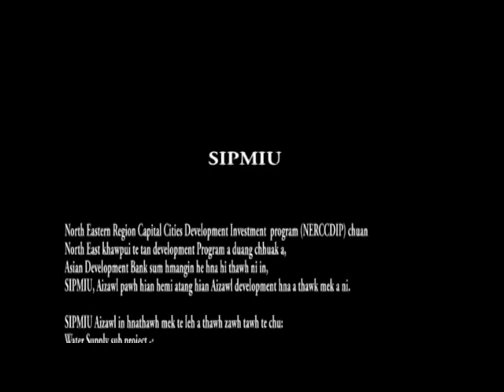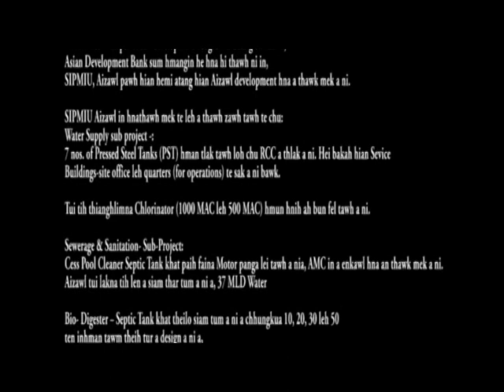Krista Avanga Hlawhtlingte- Rev Dr V Laldingliana || with Mimi